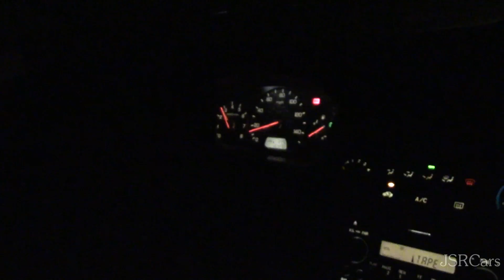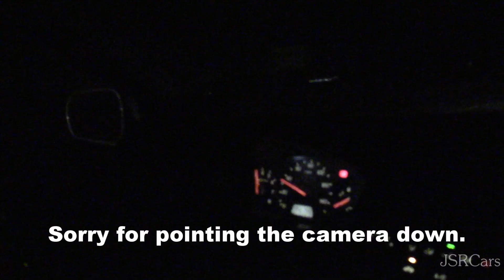951 Horsepower Honda Goes Drifting for the First Time!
Teenage Ricer will improve his skids soon, he just needs me and Robert to mentor him.

Snapchat for live car spotting uploads: Jakellis16